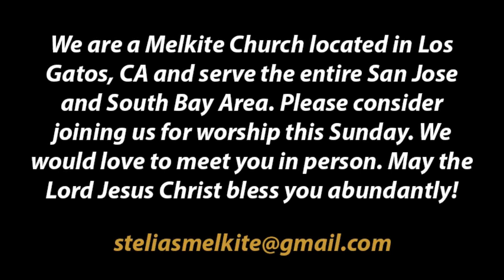December 02, 2018 - The Fourteenth Sunday After the Holy Cross